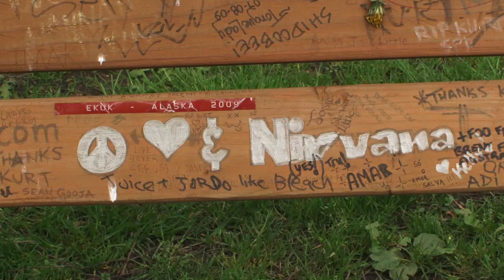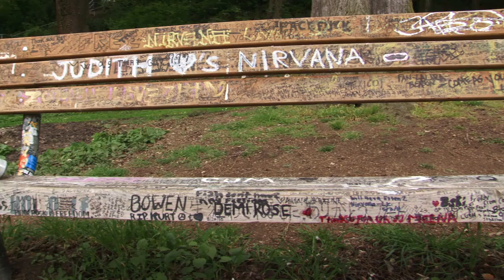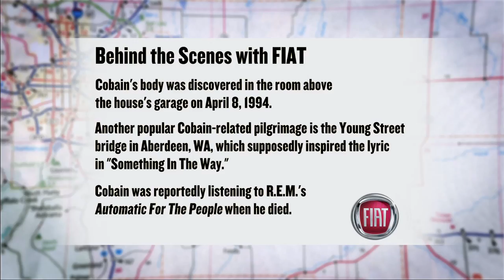A.V. Club Pop Pilgrims: Seattle - Kurt Cobain Park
Are you a bad person for wanting to see where Kurt Cobain died? And not just died, but violently took his own life after a long, sad battle with depression and drug addiction? Short answer: No. Longer answer: No, as long as you don't trespass or misbehave. The house at 171 Lake Washington Blvd. East—more specifically, the benches in park next to it—is all Nirvana fans have. Cobain has no grave and, until April of this year, no memorial. (His hometown of Aberdeen, Washington, erected a statue in his honor by the famous Young Street Bridge.) After Cobain's suicide in early April of 1994, fans flocked to Viretta Park, and 17 years later, they still do by the thousands every year. Even Google Maps calls it "Kurt Cobain Park."